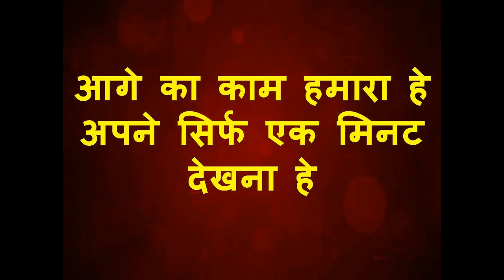वशीकरण एक निम्बू से जो अपने आज तक नहीं देखा होगा ऐसा चमत्कार